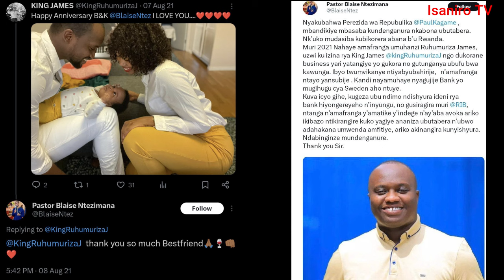Uko King James Yacucuye Miliyoni 38 Umudiyasipora🥺None Ari Gutabaza H.E Kagame. Na Minister Abijemo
Ubwambuzi buvugwa kuri King James kuri Pastor Blaise Ntezimana
Ukuri ku bujura buvugwa kuri King James
GROUP YA WHATSAPP
Kurikira iyi link winjire muri whatsap group y'Isaniro TV.

IGITABO: IMPAMBA Y'UBUZIMA
IKIGANIRO:
Iki kiganiro cyitwa Menya Byose, ni icy'Isaniro TV.